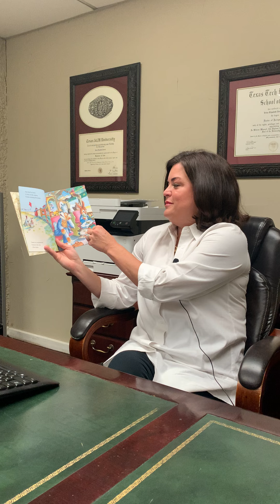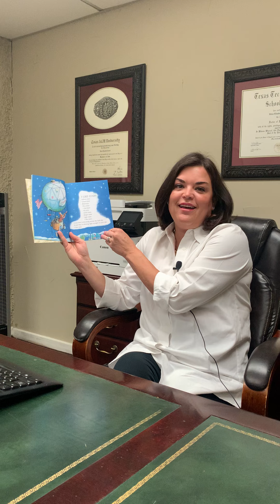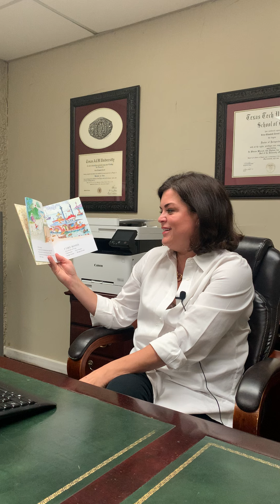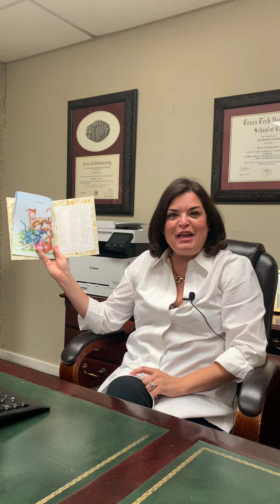Erica Hall reads The Friendly Book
In celebration of the the exhibit opening of Golden Legacy, 80 years of Original Golden Books Art Erica Hall reads The Friendly Book.